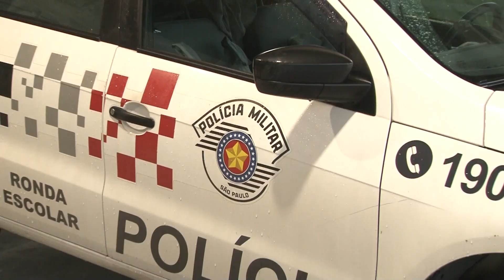Proerd realiza formatura de 210 alunos da UME Lorena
O programa, que visa conscientizar crianças sobre a violência e o consumo de drogas, atendeu, este ano, dez escolas da rede pública de ensino